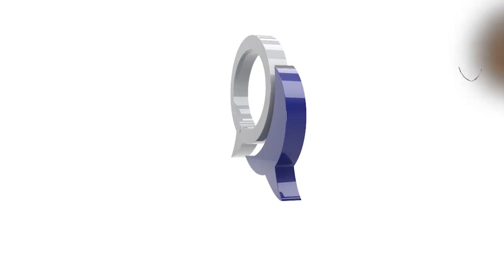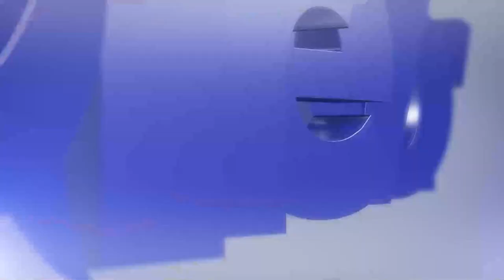Dr Olivia Muchena, Zimbabwe Ex-Cabinet Minister In Conversation With Trevor (Part 1)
(Part 1)
In this week's episode, Trevor sits down with Dr Olivia Muchena, Zimbabwe ex-cabinet Minister who was was fired from ZANU-PF and Government for allegedly plotting to remove President Mugabe from office. They discuss her book 'The Power of Preparation,' how she got in & out of Cabinet, the experiences, and many more.

➡️ Dr Olivia Muchena's Book "The Power of Preparation" is available at Innov8 Bookshop and Blackstone Bookshop, Mount Pleasant.

Video produced by AMH, Heart & Soul and Maverick Media Zimbabwe.